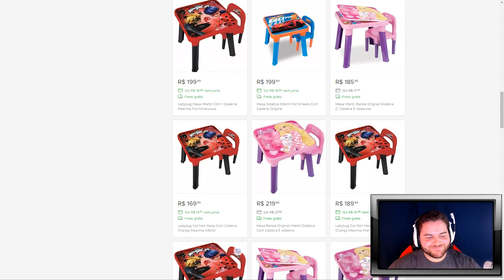MIX VALENDO MESA PRO FIRMEZINHA @ STRAFE #33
Quer comprar produtos originais do MIBR, FaZe, Na'Vi ou outras marcas? Está precisando de novos periféricos?
Acesse já e confira os melhores produtos pro seu jogo! Aproveite e use o código BiDa para melhorar ainda mais os preços!